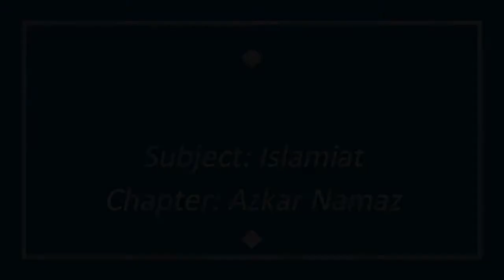ISLAMIAT - Class I | Topic: Azkar Namaz | Ms Rehana